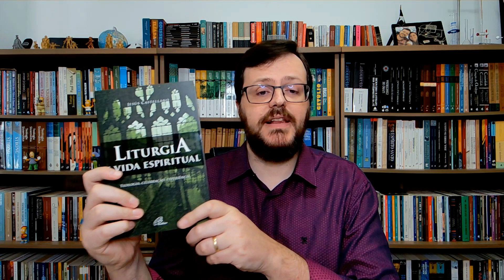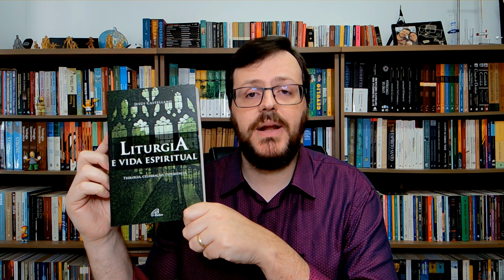O que a Liturgia pode ensinar para a Espiritualidade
Para algumas pessoas liturgia é supérfluo e limita o culto, mas esta é uma percepção equivocada, pois a liturgia enriquece com símbolos e aponta para uma realidade maior: a Espiritualidade.

Escolha o Pacote Café Completo Curso ECT

Ajude esse canal a produzir Teologia com qualidade e de modo acessível, contribua com o valor que quiser usando a opção "Valeu" ou a chave PIX